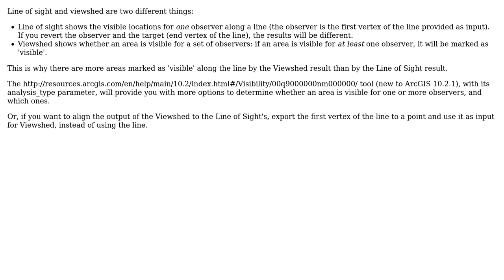GIS: Line of Sight and Viewshed Discrepancy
With thanks & praise to God, and with thanks to the many people who have made this project possible! | Content (except music & images) licensed under CC BY-SA | Music | Images & others | With thanks to user GISGe user Bernard Cachia Zammit and the Stack Exchange Network Trademarks are property of their respective owners. You are responsible for your own actions.